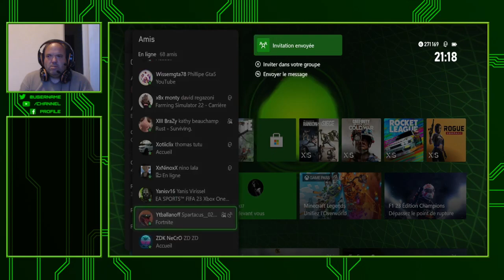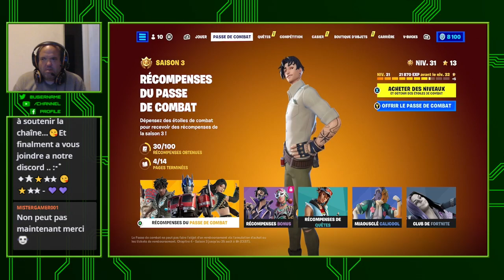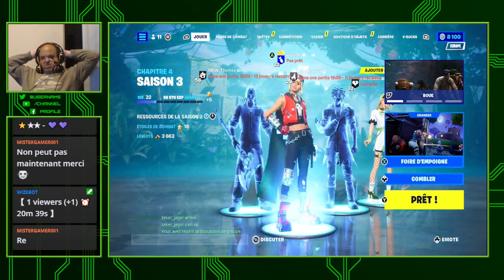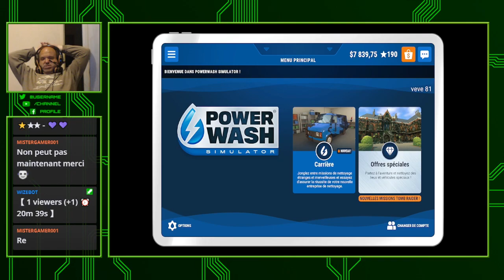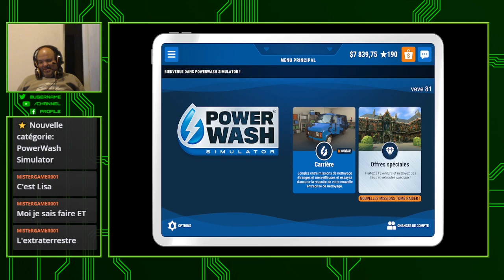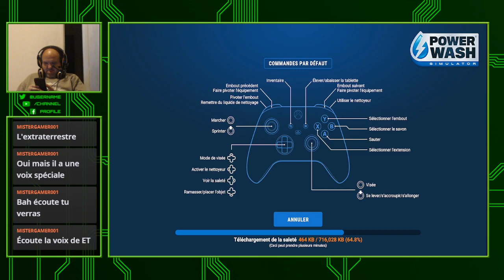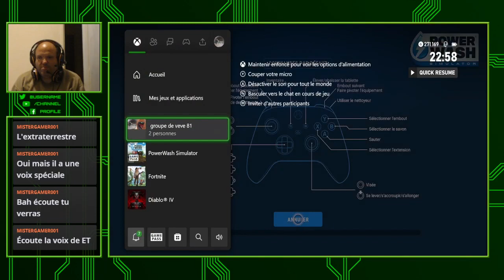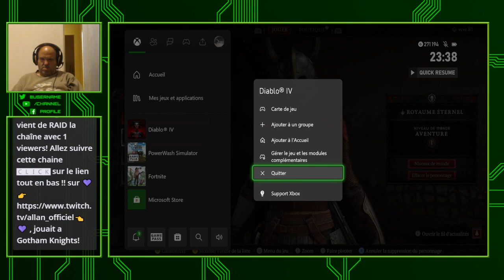🔴 [ X Box Serie S FR ] 🔴 Fortnite , PowerWash Simulator , Diablo IV